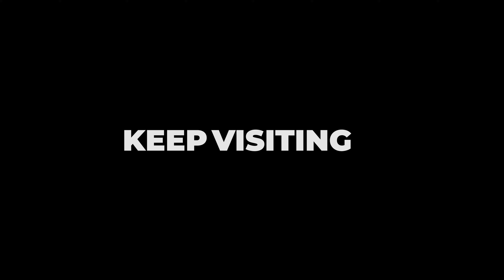Best 25 free Logo Intro After Effects Template | Copyright Free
Delve into the world of After Effects with these remarkable templates and unleash your creativity! By downloading and experimenting with these After Effects templates, you'll not only create breathtaking intros for your videos but also enhance your grasp of the After Effects application, making it an invaluable resource for mastering the fundamentals.

If you're new to After Effects, don't worry! You can easily create your own professional-looking intros using the user-friendly "PlaceIt" logo intros. Each template offers simplicity with endless possibilities.

Explore the power of After Effects with these incredible templates and take your intros to new heights!

3D logo intro after effects
logo animation after effects
animation intro template
how to edit logo intro in after effects
text intro after effects
intro video template
Logo intro
Logo
Free Logo Intro
Simple intros
Gaming Logo Intro
Glitch Logo Intro
Minimal Logo Intro
Cinematic Logo Intro
Free After Effect Logo Template
Unique Logo Intro
New Logo Intro
Download Free Logo Intro
2D intro template
intro
NO COPYRIGHT
no copyright after effects intros
no copyright intro after effects
free to use
free to use intro
after effects
after effects template
after effect logo template
after effect logo animation
after effect logo animation template free
after effect logo intro
free after effect logo intro
Royalty-free intro
creative commons intro
free to use template
intro template